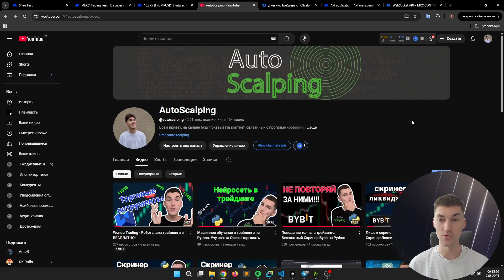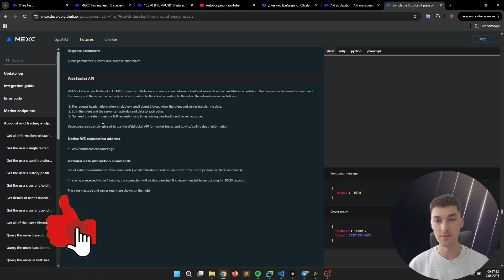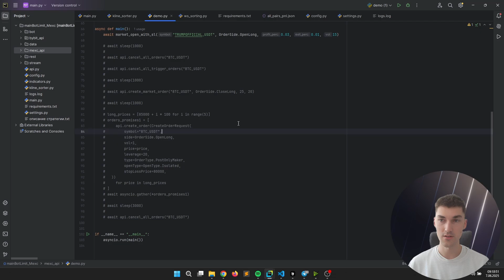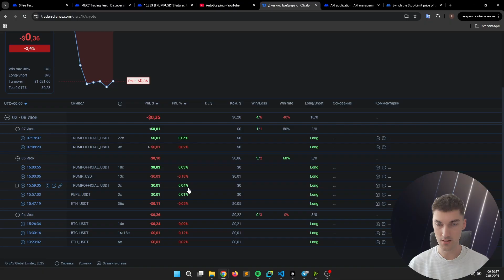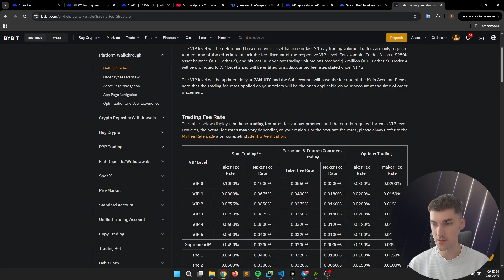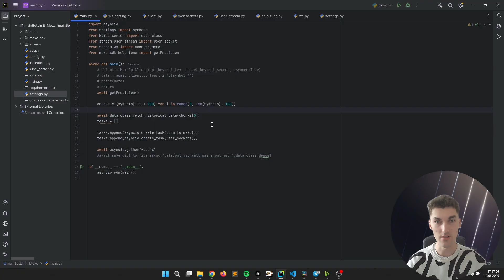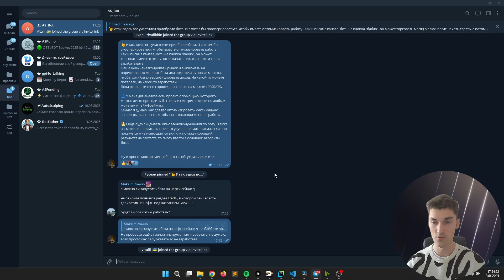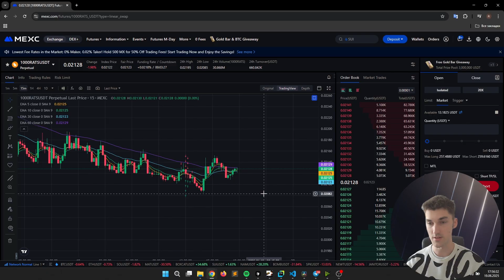Бот для фьючерсов Mexc. Futures API Mexc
В этом видео рассказываю о прибыльном торговом роботе, которого я написал и тестировал на реальных данных целый месяц. Было сделано больше 200 сделок, и теперь есть возможность запустить этого бота на бирже с нулевыми комиссиями.

К тому же биржа не дает доступ к АПИ фьючерсов, в видео я показываю, как можно автоматизировать торговлю на фьючерсах Mexc.

Тайминги:
0:00 - общая информация
1:00 -  API Mexc
3:10 - Сделки. Комиссия
5:20 - Про торговлю
7:05 - общий чат с ботом
7:40 - дальнейший план